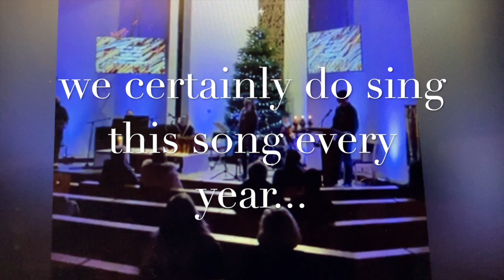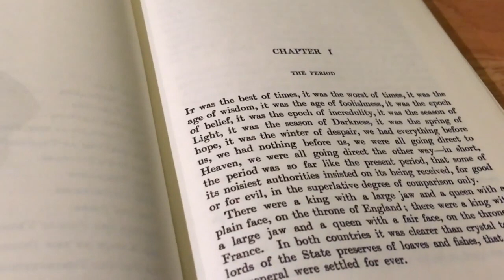Festive Flashback | Gillian and Joanne's Favourite Carol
Sisters share everything, right?  Well, Joanne and Gillian even share the same taste in music - and to prove it, they've both picked the same favourite carol...

Tonight's Festive Flashback is from 2020 - the year of the Daily Candle - in fact it was the last Daily Candle to be produced before Christmas that year.  Then lockdown started again on Boxing Day 2020 and the Daily Candle was reborn as the Daily Nugget - but that's another story...